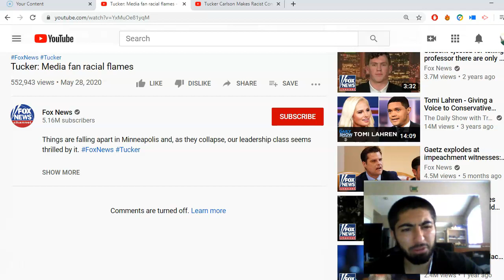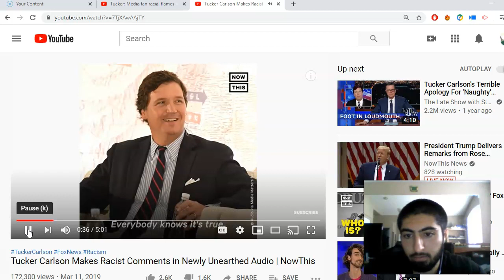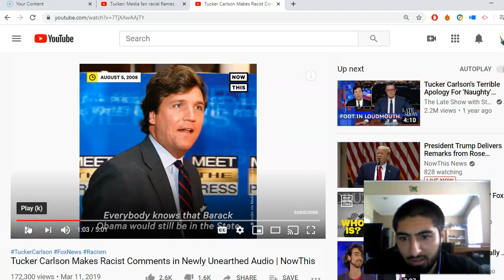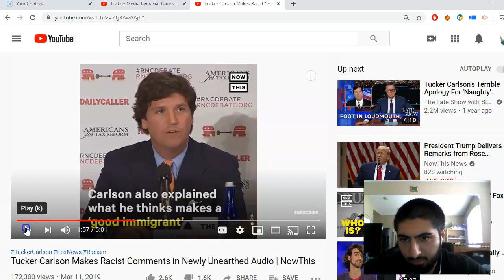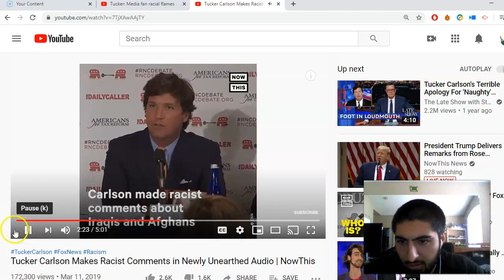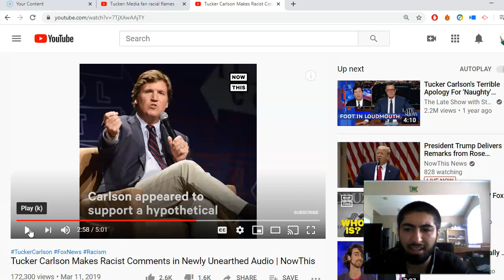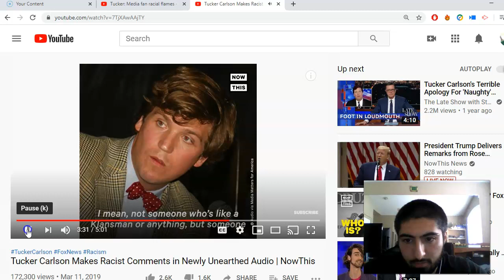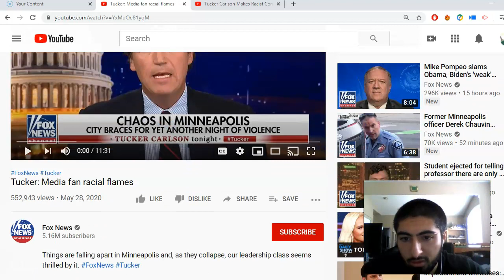Racist Bigot Tucker Carlson and Racist Fox News vs George Floyd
Tucker Carlson is a racist, bigot, and Islamophobe. In this video I expose the irony and hypocrisy of Satanic Tucker Carlson spreading racism and bigotry while trying to blame other media but not his media Fox news or himself for the racism and bigotry they spread.